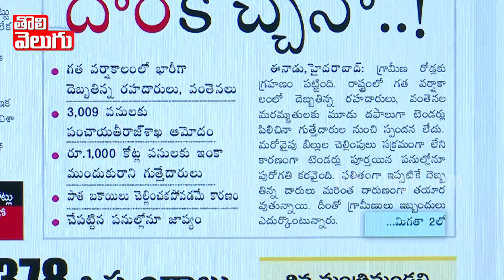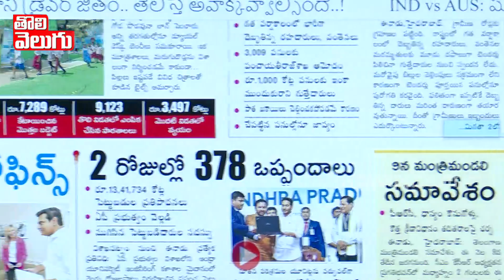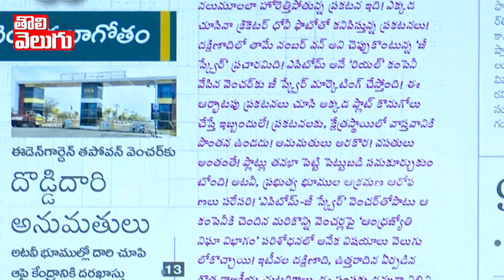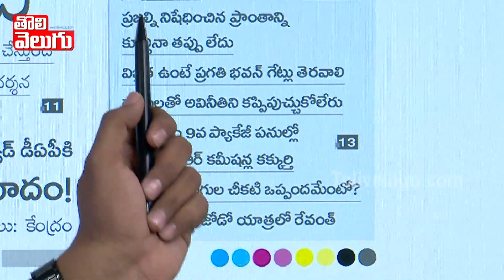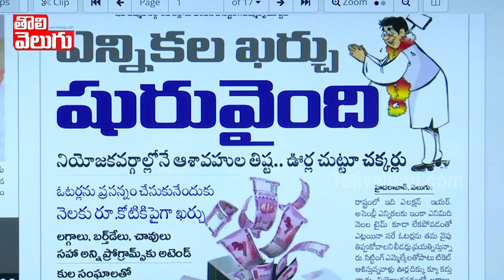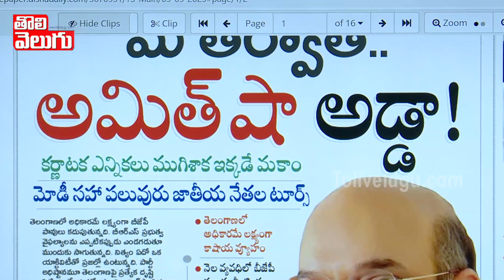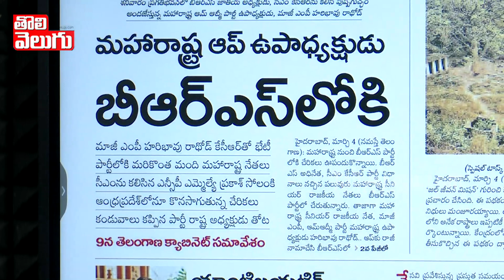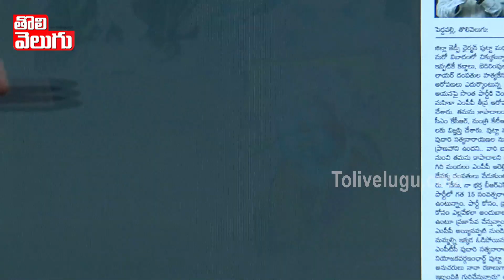అన్ని పేపర్ల లో ఎన్నికల వేడి !! కేటీఆర్ కేసీఆర్ కు వణుకు పుట్టిస్తున్న రేవంత్ | Tolivelugu TV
అన్ని పేపర్ల లో ఎన్నికల వేడి !! కేటీఆర్ కేసీఆర్ కు వణుకు పుట్టిస్తున్న రేవంత్ | Today News Papers Highlights | Tolivelugu TV